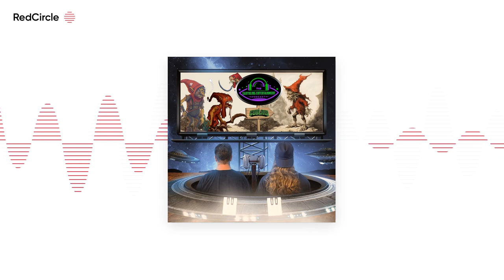EP50 - Clever Title 2: The Dawn of Indecision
On this epic episode of Earthling Entertainment, join Joe & Ryan as they explore the legend behind the Scottish “RedCap” goblins. Then, another mysterious monolith has appeared! Plus, a new stage-play based on a 1960 UFO sighting is in the works.   What’s the status and title of “Avatar 3”? What can we expect from “Star Wars: Andor” season 2? What did the band “The Mars Volta” unleashed with their Ouija board? What Pixar franchises are getting sequels? All this and more on this week’s Earthling Entertainment!